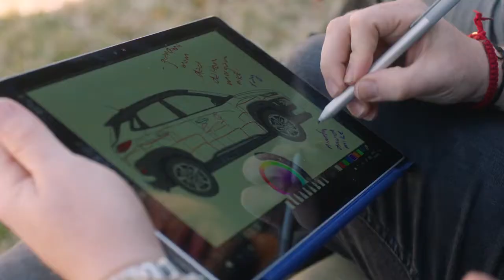Meet the Artist Marcus Rivero – Rolling with the Rookies Hyundai